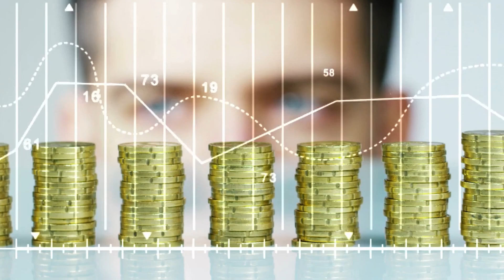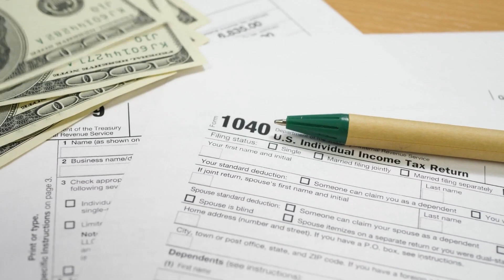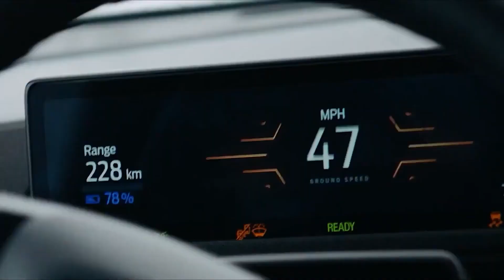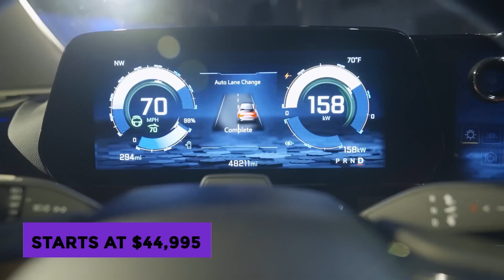Best Electric Cars for the $7500 EV Tax Credit — Only Some Vehicles Qualify!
In this video, we're going to help you figure out which electric cars qualify for the $7500 EV tax credit. This tax credit is available through the Federal government and offers a huge incentive for people to switch to electric cars.

This video is perfect for anyone looking to buy an electric car. In it, we'll walk you through the criteria that needs to be met in order to qualify for the EV tax credit, as well as some of the best electric cars that qualify. After watching this video, you'll have all the information you need to make the best choices for your own electric car!

NOTE: By the way, we did a last-minute check of all the prices. Prices have been fluctuating a lot since Tesla started the price war. You'll see updated prices in the video, but the voiceover might be off.